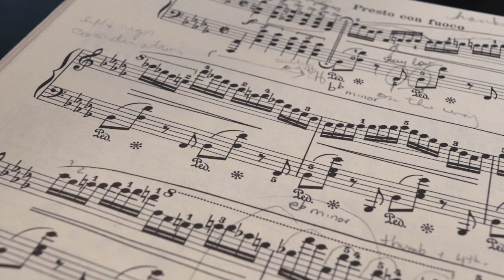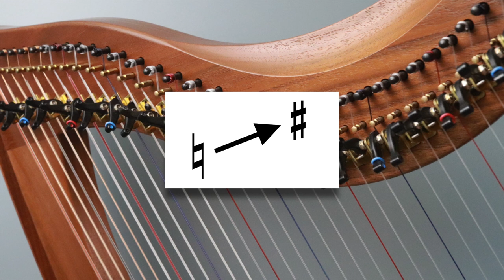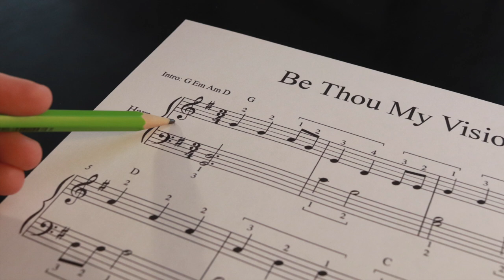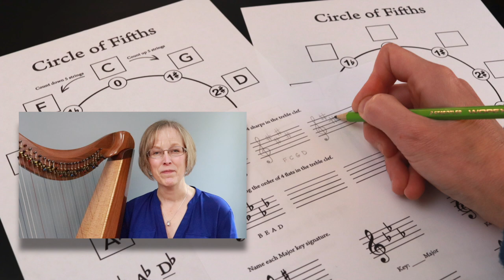Learn about Key Signatures and Scales for lever harp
Join Anne for a music theory tutorial on understanding Major key signatures on your lever harp. Learn how to identify a key and which levers need to go up or down for Major scales up to 4 sharps and 4 flats. Just think of the Circle of Fifths as a neighborhood of families. Whether you are new to the lever harp or strengthening your theory knowledge, this video is for you!

The FREE worksheets include a Circle of Fifths (for your reference), a blank Circle of Fifths so you can practice filling it in, and a worksheet for identifying and drawing key signatures.

♫ Anne